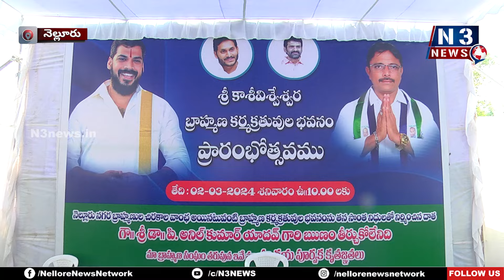నేను వెన‌క‌డుగేయ‌ను...!@N3NEWS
- బ్రాహ్మ‌ణుల చిర‌కాల కోరిక తీర్చా
- మాజీ మంత్రి అనిల్‌
- మినీ బైపాస్‌లో కాశీ విశ్వేశ్వ‌ర బ్ర‌హ్మ‌ణ క‌ర్మ‌క్ర‌త‌వుల భ‌వ‌నం ప్రారంభించిన అనిల్‌, ఎమ్మెల్సీ ప‌ర్వ‌త‌రెడ్డి